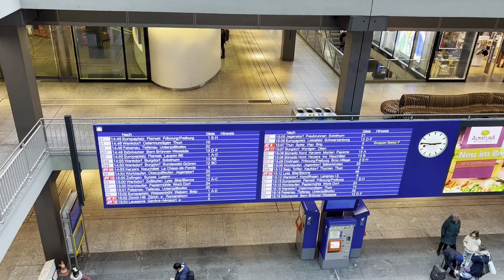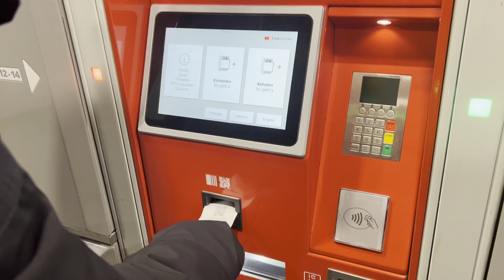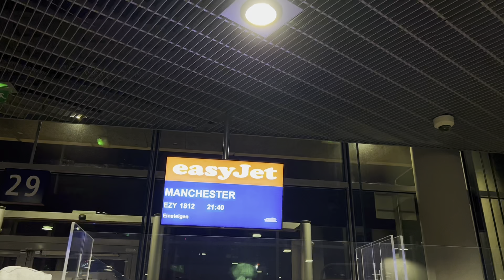Exploring Brig: Switzerland’s Hidden Alpine Gem | Walking through Bern | The Capital of Switzerland